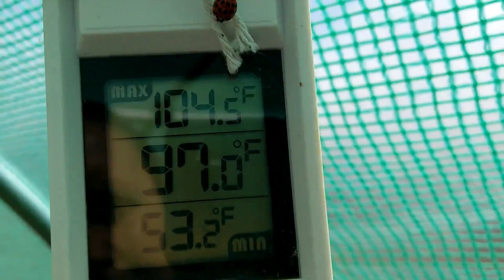2018 July - Beans & Blackfly - Grass Fires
A little update of the allotment and how everything is doing. I even have a small watermelon for the watermelonchallenge. I also have terrible blackfly on my runner beans, my plants are weak, there's little water and they've been over run with them. It doesn't seem a good year for beans. I had to mention the recent grass fires we have had on the Twmbarlwm mountain behind the allotment. The fires have been set deliberately which is awful. Especially with the news showing the devastating effects of these fires in Greece. It's just terrible, my heart goes out to those in Greece.